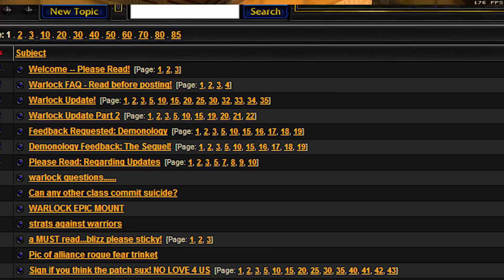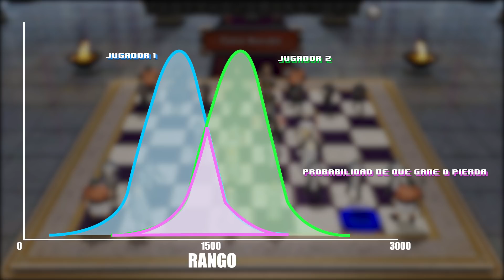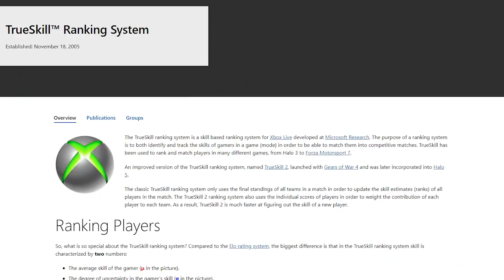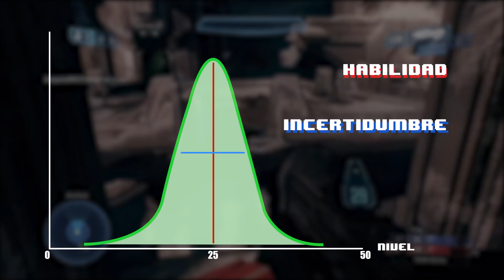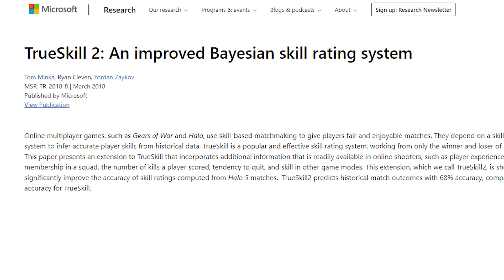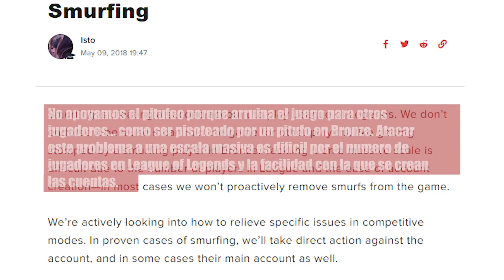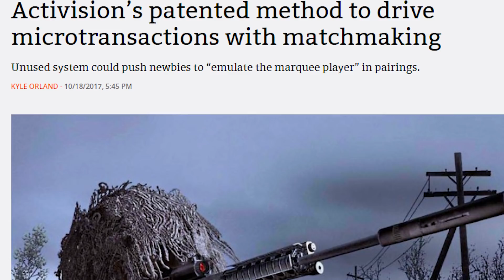¿Por qué nos tocan MALOS EQUIPOS en los VIDEOJUEGOS?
Tenía tiempo sin hacer un video largo.